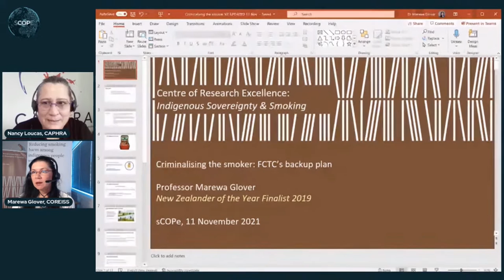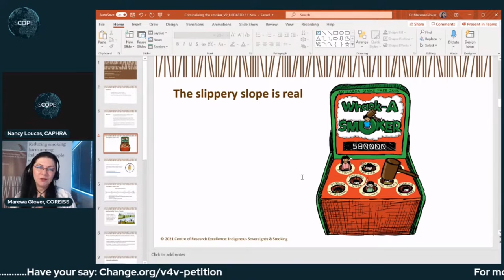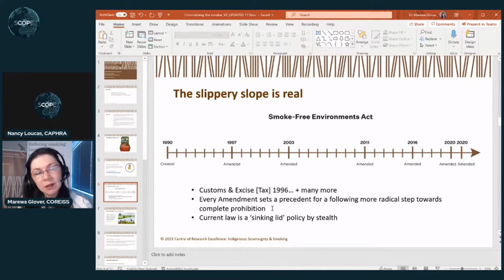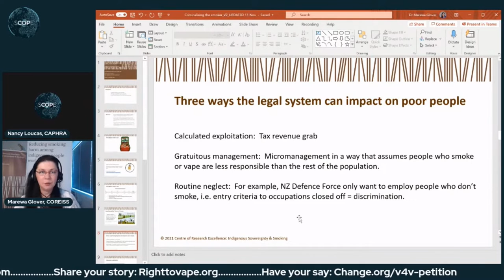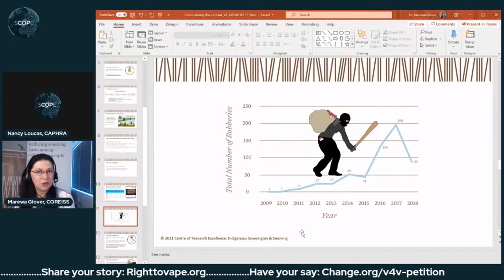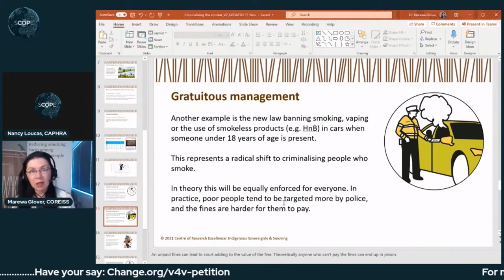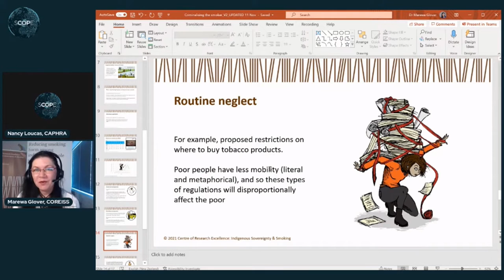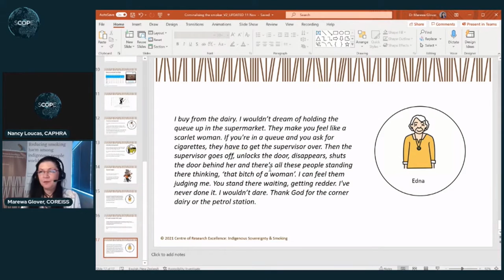Marewa Glover, PhD "Criminalising the Smoker: FCTC's backup plan"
Dr. Glover presents on how the FCTC makes smokers, especially those in in the lower socioecomic strata of society, and indigenous peoples, feel bullied and like criminals for their poverty.